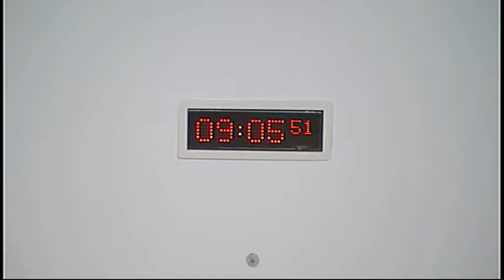European and External Relations Committee - Scottish Parliament: 15th May 2014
-- Scottish Parliament European and External Relations Committee.  Agenda

1. The Scottish Government's proposals for an independent Scotland - citizenship and immigration: The Committee will take evidence, in a round table discussion, from—
Professor Robert Wright, Department of Economics, University of Strathclyde;
Gary Christie, Acting Chief Executive, Scottish Refugee Council;
Professor Alison Phipps, and Sarah Craig, Co-Convenors, Glasgow Refugee Asylum and Migration Network (GRAMnet);
Peter Grady, Legal Officer, the Office of the United Nations High Commissioner for Refugees (UNHCR) (Representation to the United Kingdom);
Clarissa Azkoul, Chief of Mission, International Organization for Migration (IOM) UK.
2. Annual report: The Committee will consider a draft annual report for the parliamentary year from 11 May 2013 to 10 May 2014.
3. Scottish Government's proposals for an independent Scotland - membership of the European Union (in private): The Committee will consider a draft report.